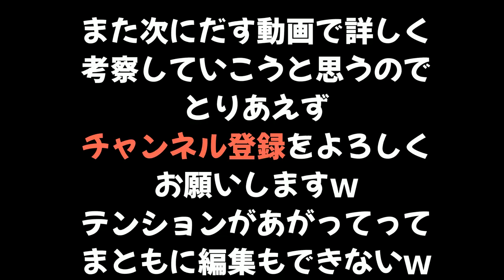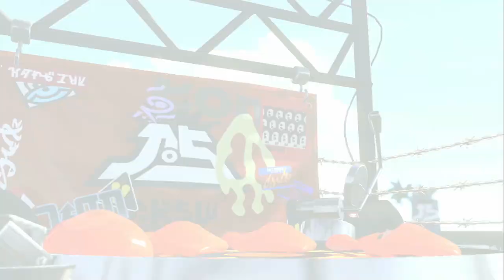【完全新作】スプラトゥーン３の発売が決定したぞ！！任天堂ありがとう！！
アンチに「しね」と言われたのでタイマンでボコボコにしてやったわｗｗｗ

(敬称略)